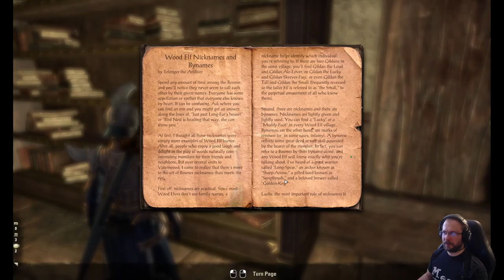Elder Scrolls Online: Gold Road playthrough part 6: Dawnwood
Elder Scrolls Online: Gold Road is a new expansion to the Elder Scrolls Online. The story takes Vestige to the West Weald, previously explored in Elder Scrolls IV: Oblivion. A long-forgotten Daedric Prince walks Tamriel, and the threads of fate unravel in her wake.

Quests:
The Voice of Village
Seeds Of Suspicion